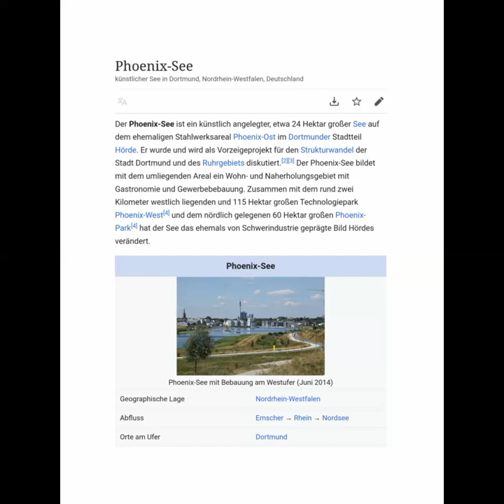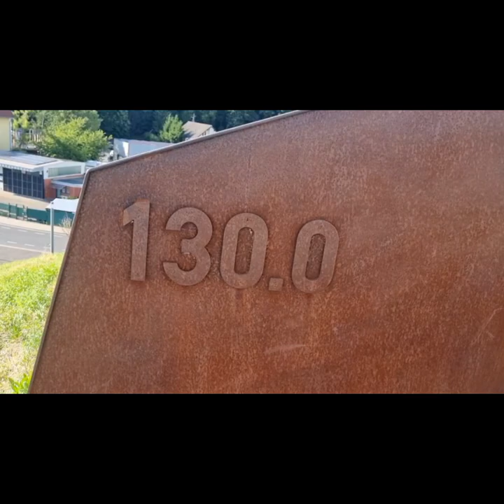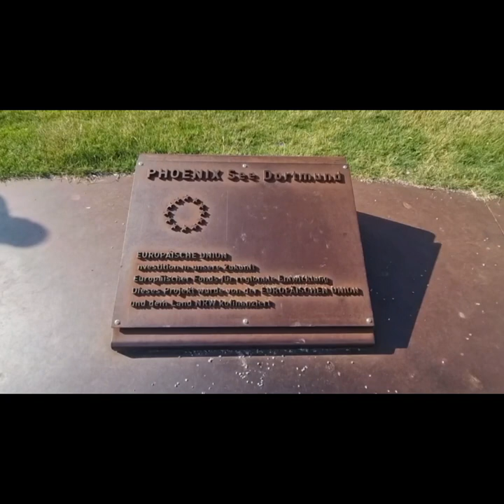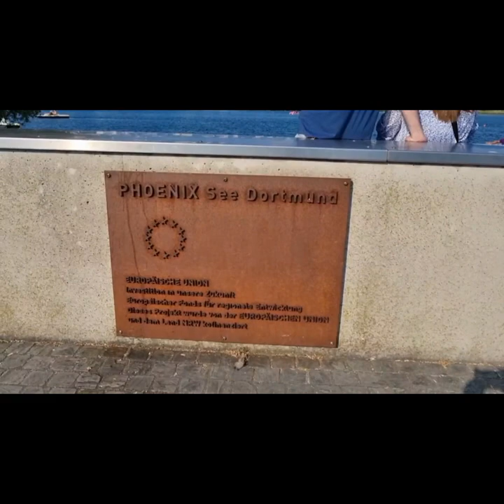Der Phönix#see#Dortmund#Deutschland#the Phoenix see in Dortmund#garmany